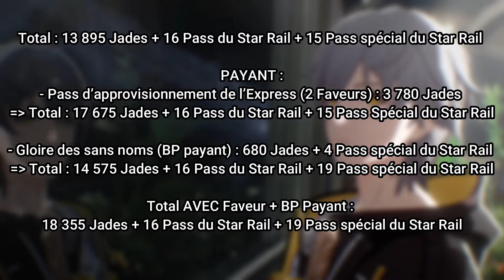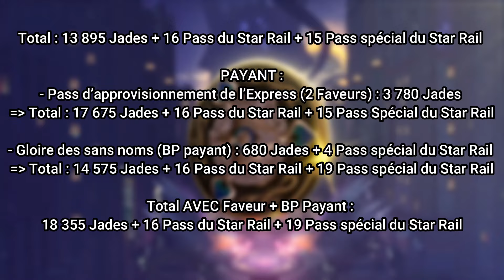NE LES RATEZ PAS ! LES JADES(INVOCATIONS) À RÉCUPÉRER EN 2.3 💎 - HONKAI STAR RAIL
Petite vidéo guide jade stellaire de la version 2.3 d'Honkai Star Rail !

🎮 INTRO par @SylverZ
🎵 Intro : ONLAP - Forever
🎵 Outro : ONLAP - My playground

💫 PRESENTATION 💫

AurelOsk - Honkai Star Rail 2.3 - Guide - Astuce - HSR - Firefly - Jade